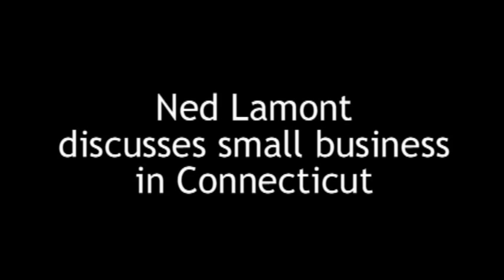Lamont on Small Business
Ned Lamont visited a small manufacturer to discuss the economic climate for small business in Connecticut.  Featuring Lynda and Gerald Kilgore, owners of Date Signal Corp. in Milford, CT.